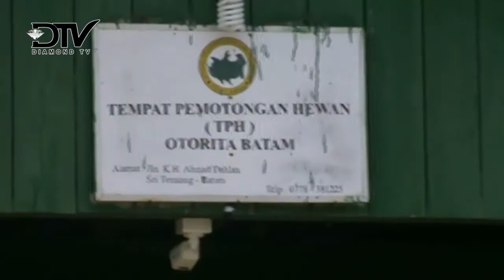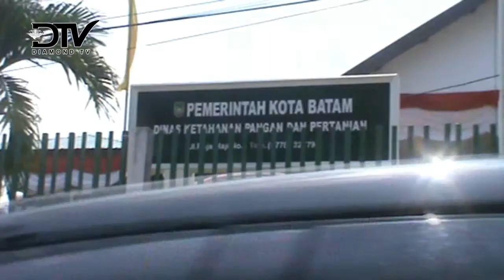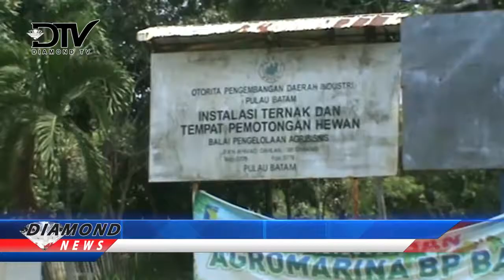PEMKO BATAM AKAN FUNGSIKAN RUMAH POTONG